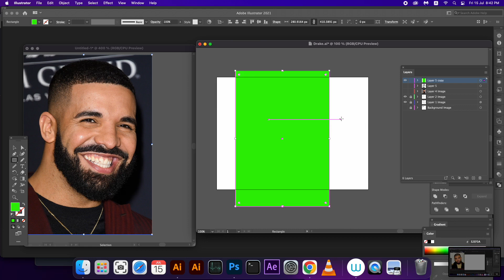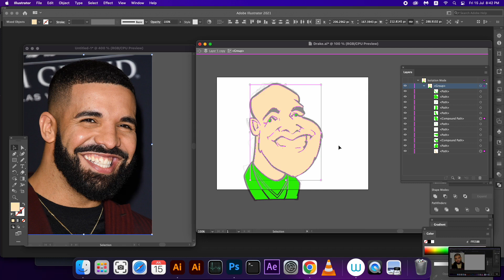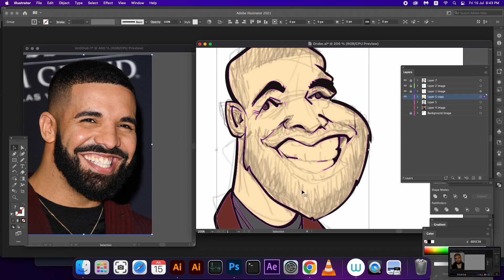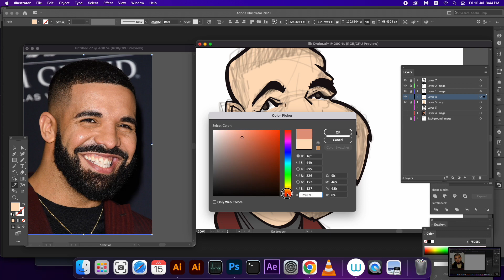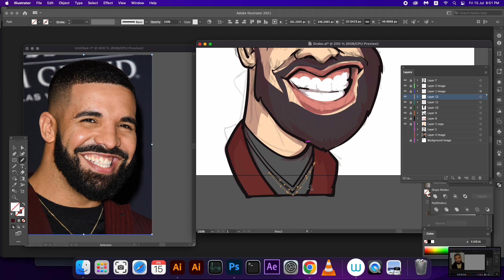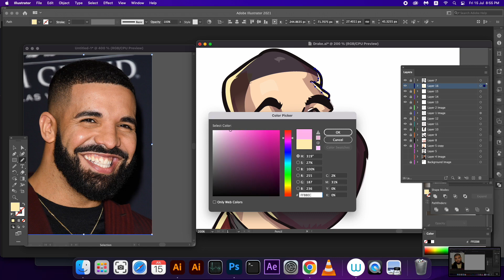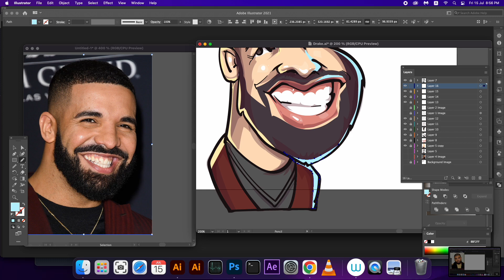How To Draw Caricature of Drake Part 2